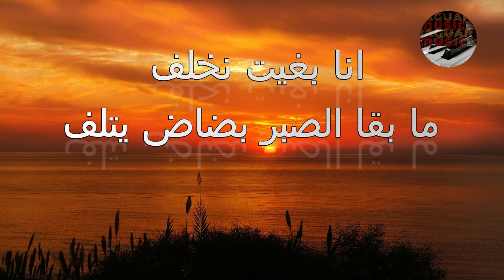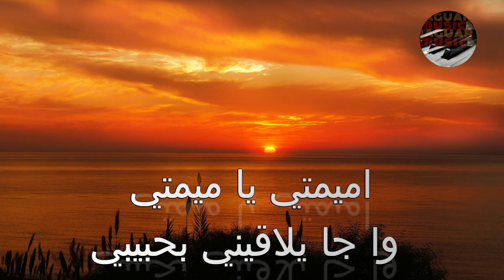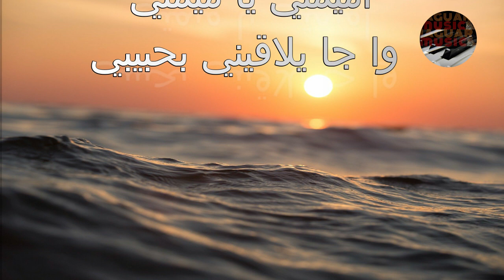karaoke mol lkotchi + chofo mali مول الكوتشي + شوفو مالي lyrics كلمات COVER تراث شعبي رائع paroles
تراث شعبي مغربي

Lyrics: مول الكوتشي

ابغيت نخلف ما بقا الصبر بداد يتلف
انا بغيت نخلف ما بقا الصبر بداد يتلف
اميمتي يا ميمتي وا جا يلاقيني بحبيبي
وحالف بحلوفي تا نعدبو كيما عدبني
وحالف بحلوفي تا نعدبو وبعينيك تشوفي
ميمتي يا ميمتي وا جا يلاقيني بحبيبي
مشيت نجيبو لقيتو زها ومشا لعزيبو
انا مشيت نجيبو لقيتو زها ومشا لعزيبو
امول الكوتشي جمع كولشي بادا دير الشي
ونعطيك العهد سيدي بودهب المواج تقلب
ونعطيك العهد سيدي بودهب العقل معدب

lyrics: شوفو مالي
شوفو مالي ومال حالي من دون الناس
من دون الناس قولو لله يحد الباس
قولو لمي عاودو لمي مكاين باس
مكاين باس ياك الميمة تقتي بالناس
وتقتي بالناس غير تيقي مدرت علاش
وقولو لله عاودو لله يحد الباس
لو كان اهلي ساعفوني نكري براح
نكري براح فالاسواق نعملو مداح
كواني العدو شواني العدو بلاني بهواه
بلاني بهواه كيف نعمل ملقيت دواه
من دون الناي قولو لله يحد الباس
كيتي فالزين الى مشا فين نصيبو
كيتي فالزين الى مشا شكون يجببو
قولو لله عاودو لله يحد الباس